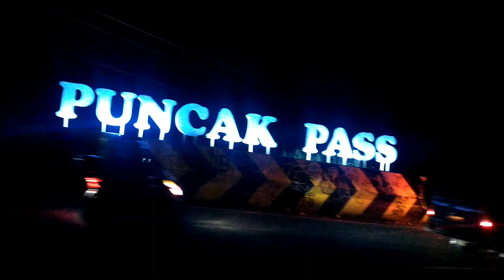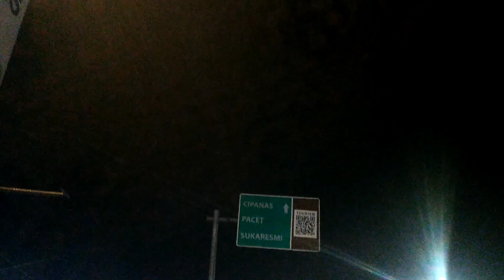PUNCAK PASS MALAM HARI || PUNCAK PASS BOGOR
Puncak pass malam hari, di puncak pass Bogor saat ini lancar tapi kadang macet.
Tempat ini cocok sekali untuk istirahat sejenak sambil menikmati kuliner puncak pass bogor malam hari, sesuai kuliner yang kita inginkan sambil menikmati pemandangan puncak Bogor malam hari.
Bagi teman teman yang melewati puncak Bogor, tempat ini adalah salah satu dari tempat istirahat yang bisa dihampiri dari beberapa tempat peristirahatan dibeberapa tempat lainnya dengan kuliner kuliner yang bisa dinikmati sesuai keinginan.